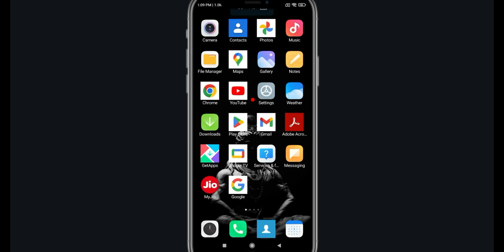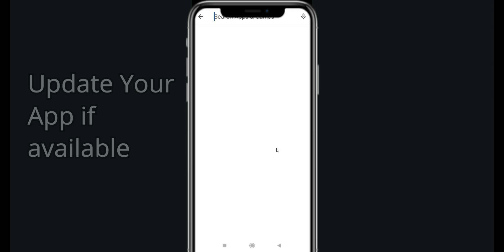Fix WSOP Unfortunately Has Stopped | WSOP Stopped Problem | PSA 24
In today's Video i will show you How To Fix WSOP  App Not Working Problem Android & Ios | WSOP   Not Open Problem. If you are receiving this problem then it will help you to get rid of this problem. Apart from that, if your WSOP  App unfortunately has stopped or keeps stopping then it will be very useful for you...

WSOP  Go Hack - *NEW* WSOP  Go FREE Dice Unlimited Dice Rolls